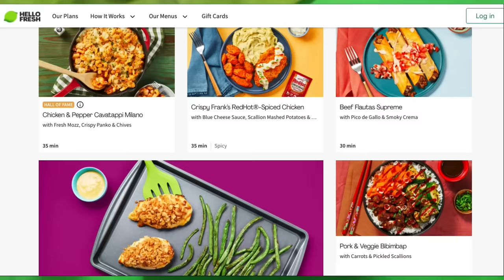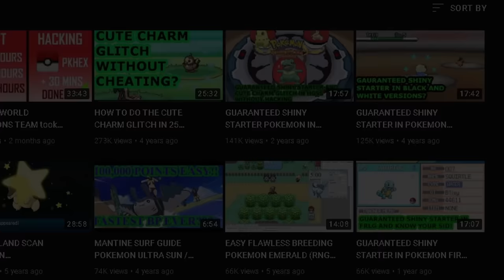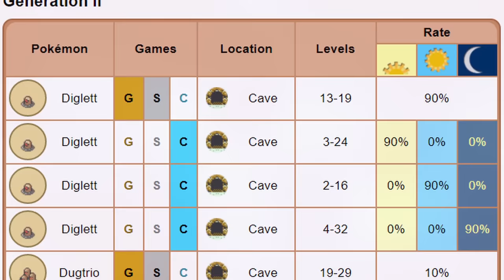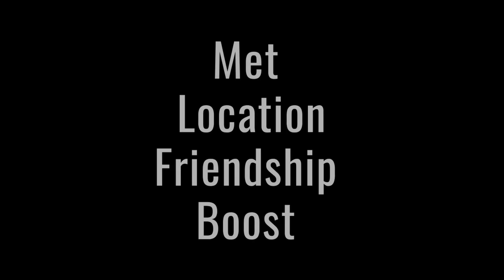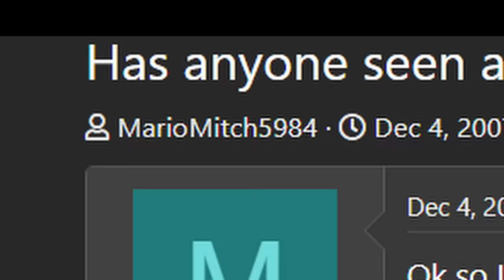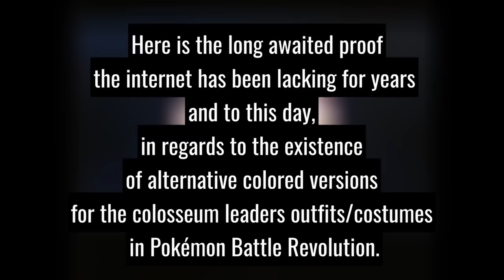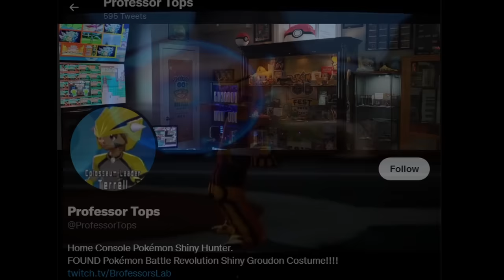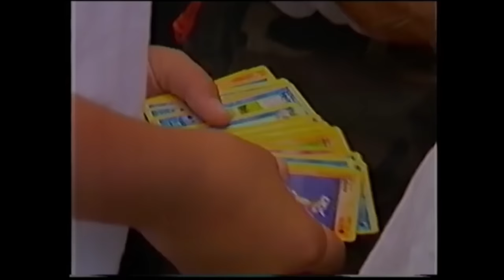10 Obscure Pokemon Facts You DON'T Know - SPECIAL EPISODE - Hidden Mechanics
Songs In Order:

Outset island - Zelda wind Waker

Flying lotus - aqua teen instrumental

Crown shrine - Pokémon sword and shield

midday majesty - chibi robo

steam gardens - mario

cocoa beach - kirby super star ultra

aurora area - kirby return to dreamland

bloody roar - nameless one

ape escape - mysterious age

mario kart 64 - main title

Ecruteak city - HGSS

Lobster - overture

Lobster - home world